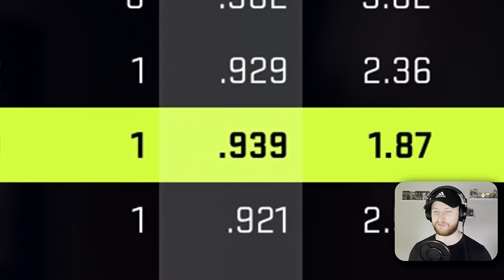NHL 24: Goalie Be a Pro #39 - "Columbus Curse?? 😬"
The final playoff run with Columbus begins. We haven't had much success up to this point, but let's see if we can change that. 👍